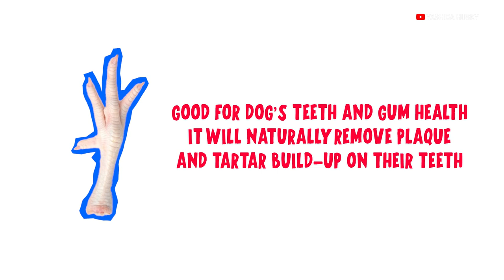Feeding Your Dog Chicken Feet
Alsie's 1st time to eat chicken feet and the benefits of chicken feet.
(shot using only Poco X3)